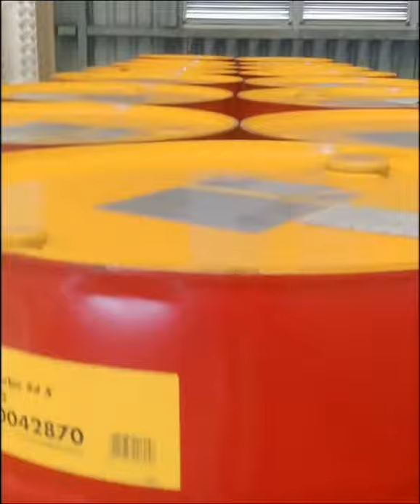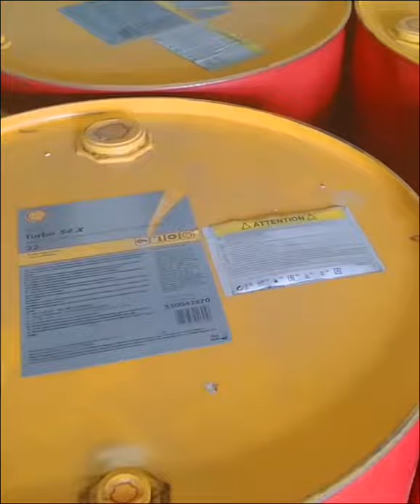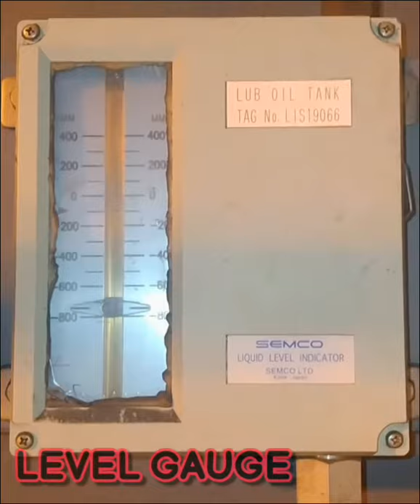Change Oil Of Turbine Generator Main Lube Oil System(buhay ng isang taong grasa Part-2) Maintenance